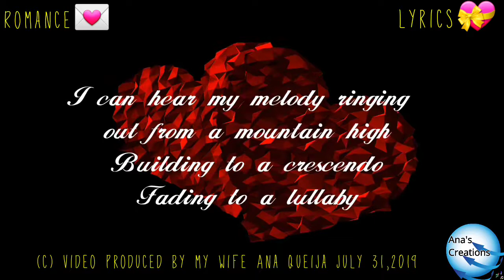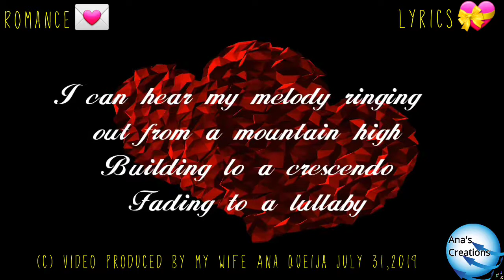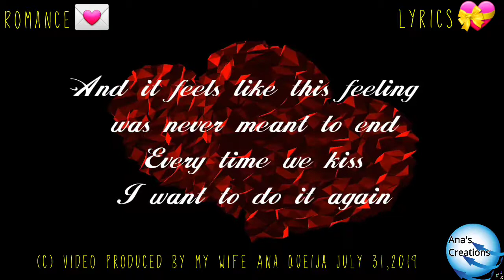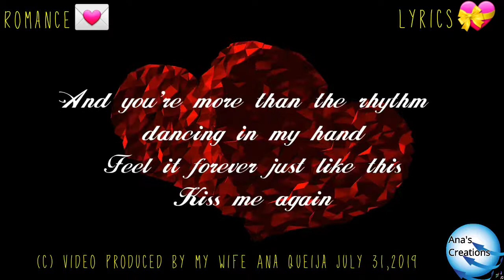💋Kiss Me Again💄Written by John Peacox for my Ana✍💓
Kiss Me Again

For my wife Ana, I love you sweetie!
(c)July 22, 2019 John Peacox

Thanks so much dear husband for your beautiful words to me